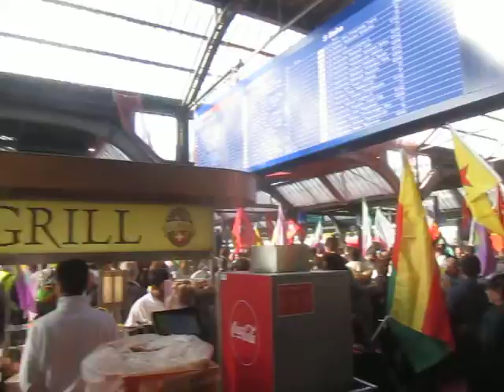Ζυρίχη, 10/10/19: Αλληλεγγύη στη Ροζάβα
Διαδήλωση υποστήριξης στους Κούρδους της Συρίας που πραγματοποιήθηκε την Πέμπτη 10 Οκτωβρίου 2019 στη Ζυρίχη.